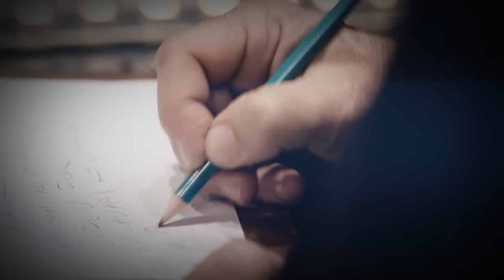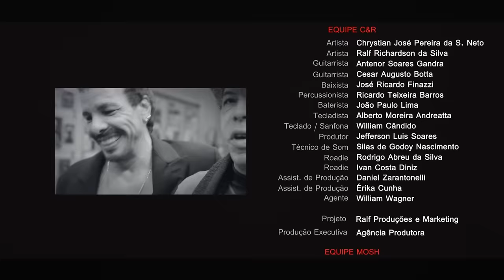Chrystian & Ralf - Pocket Show 1 [ Vídeo Completo ]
Músicas:
1) Chora Peito - 01:10
2) Esperando Você Chegar - 05:03
3) Desorientado - 10:06
4) Poeira No Vento - 14:08
5) O Que Tiver Que Vir Virá - 18:20
6) Sou Eu - 21:21